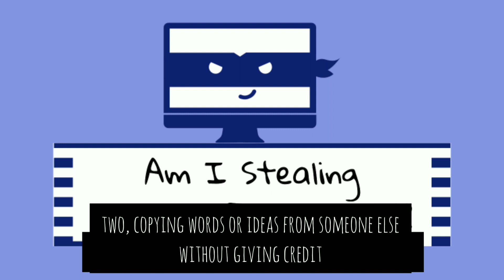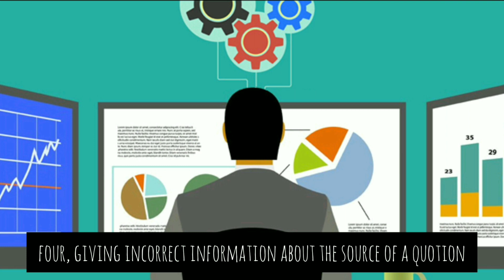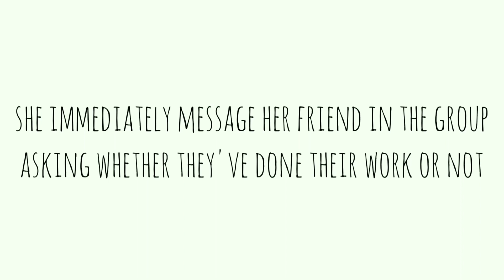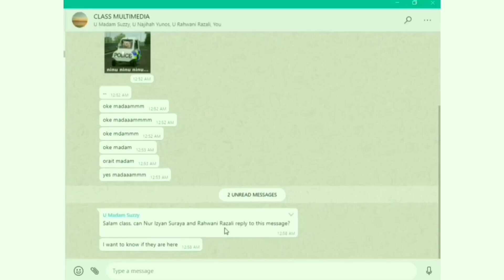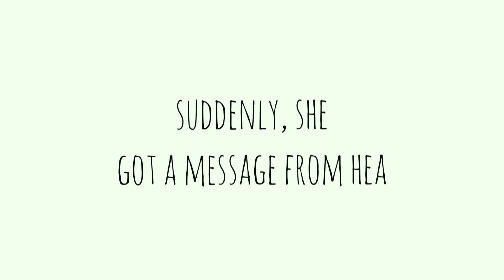Copyright in the form of Plagiarism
Credit song
else - paris

Team: Ideas R Us
Subject : Social, Ethical & Professional Issues (ICT652)

Plagiarism is a form of copyright that is a very serious issue that many are not aware. If you want more information on how to avoid plagiarism, please visit shorturl.at/jkwN4.

Group members :
MUHAMMAD AMIRUL ZHAFUAN BIN MOHAMAD NOOR AZHAB
MUHAMMAD IZZAT MAHFUZ BIN MOHAMAD
RAHWANI BINTI RAZALI
NAJIHAH BINTI MOHD YUNOS
NUR IZYAN SURAYA BINTI MOHAMED RAZIF